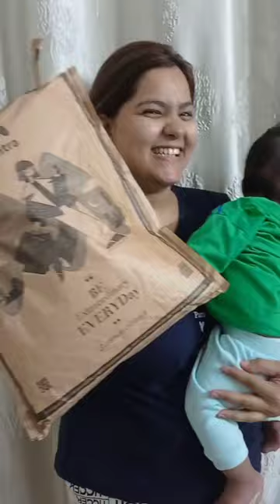myntra ke sare product return karne pade 😂 youtube myntra #